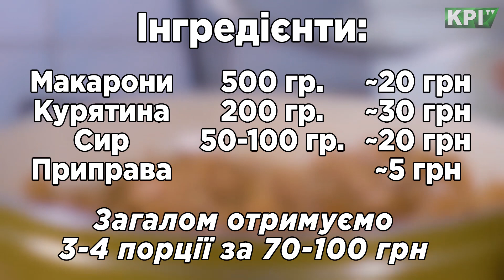Яр — Куховар | Розпочнемо з макаронів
Яр — Куховар!

Знайомтеся, це — Ярослав, і він типовий голодний студент. Ми зазирнули до гуртожитку та дізналися декілька секретів ситного обіду, який схвалить навіть твоя бабуся.

Чому студенти рідко готують? Як завадити коханню двох макарошок? Навіщо потрібна кришка?
Шукай відповіді на ці питання у новій передачі!